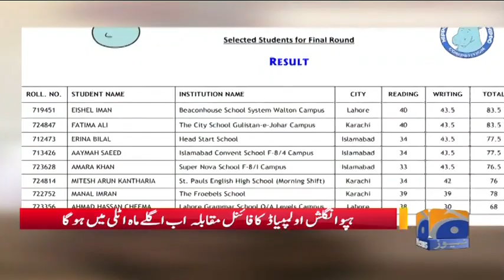GEO PAKISTAN - Karachi Ki Fatima Hippo English Olympiad Ka Final Main Pahuch Gai